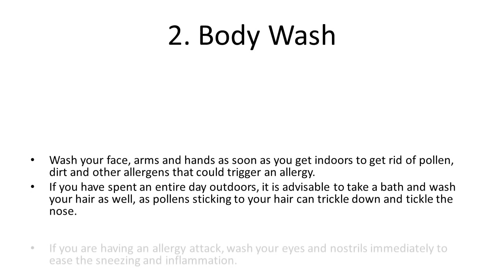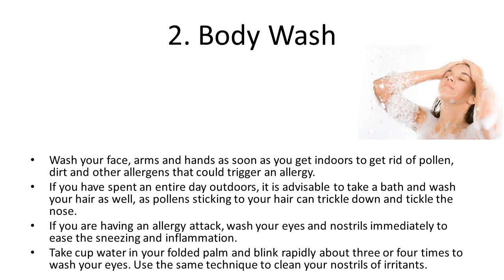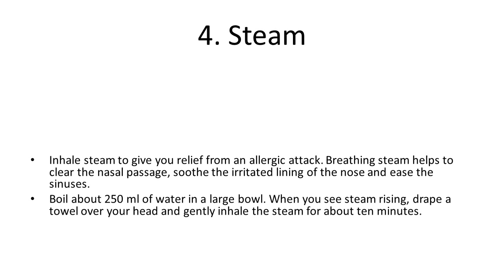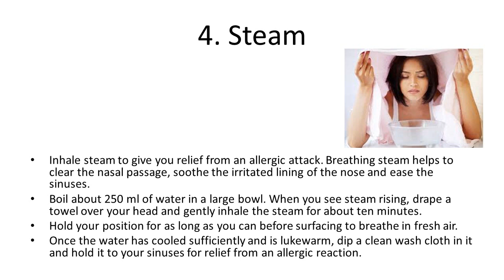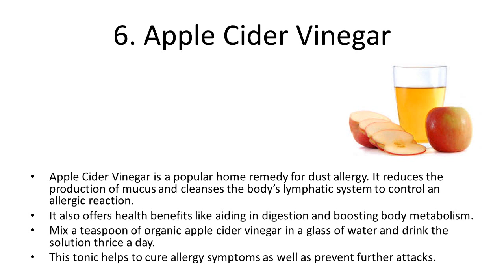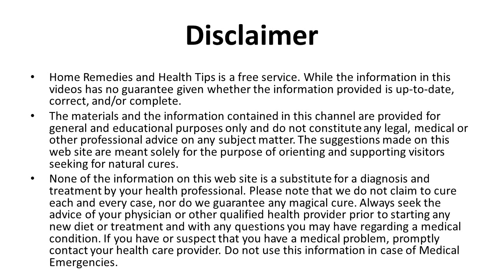Effective Home Remedies For Dust Allergy | How to Get Rid of Allergies Fast Home Remedies